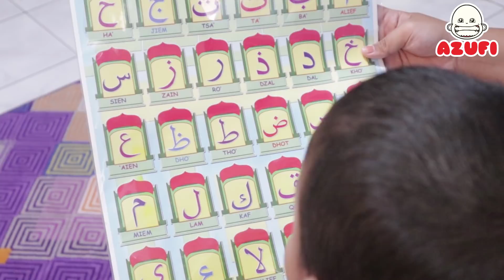Beli Keperluan Untuk Anak Belajar Ibadah | Drama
Hai semua, azufi sudah mulai belajar mengaji dan solat loh... nah wa neng sengaja ajak azufi untuk cari perlengkapan untuk beribadah, seperti sarung dan sajadah untuk belajar solat, biar azufinya semakin semangat belajar...